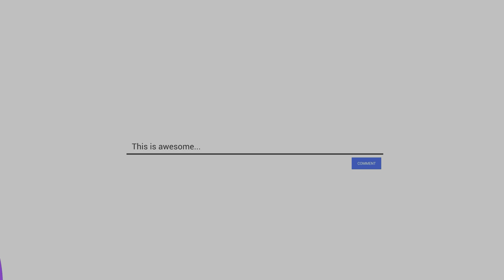Finally Maihar pahuch gaye 😍 || शारदा माता मंदिर की संपूर्ण जानकारी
Maihar mata temple

I think you will like this video.

maihar,
maihar devi,
maihar devi mandir,
maa sharda devi,
maa sharda devi maihar,
maihar tour guide,
maihar tour plan,
maihar complete tour guide,
maihar ki sharda maiya,
maihar tourist places,
maa sharda devi mandir,
maa sharda temple,
maihar yatra,
maihar dham yatra,
maihar temple tour,
places to visit in maihar,
maihar kaise jaye,
how to reach maihar,
maihar me ghumne ki jagah,

j